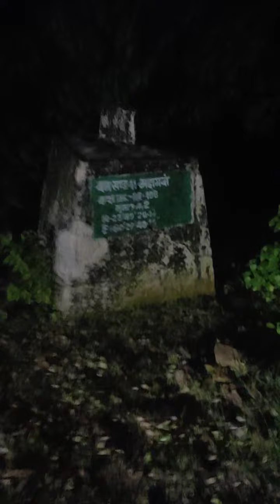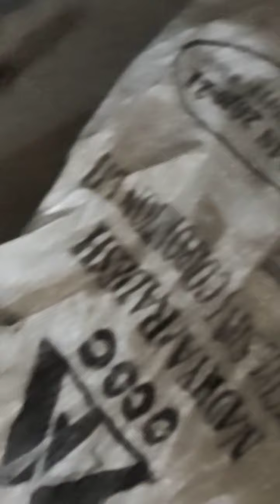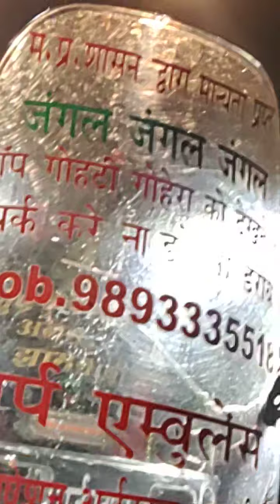Katni City Katni MP India Me Arjundas Jhamnani Sarp Visheshagy Dwara Janhit Me Jankari Mb 9893335518